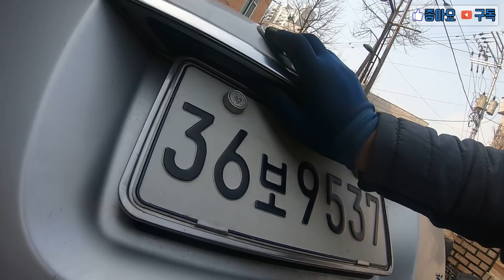폐차 되기전 방치차 폐차장직원이 구원해 주었습니다 | 생애 첫 외제차 아우디A6 복원기 열번째이야기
똥손이 DIY 할때 최종 종착지는 업체인것 같습니다ㅜㅜ